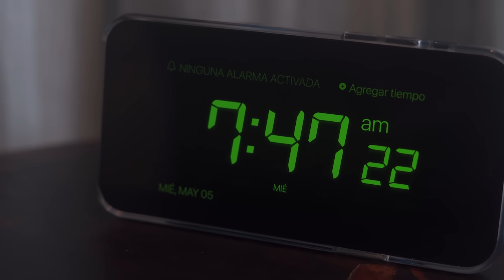Valió La Pena - Winder (Video Oficial)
Hoy Valió La Pena trabajar a diario mi proyecto, desvelos, derrotas, viajes, faltar en fechas importantes, logros, conciertos, conocer y desconocer amigos, amor y desamor, mi familia y mil cosas más, Valió La Pena no es solo una canción más, Valió Lá Pena Soy Yo. 💙